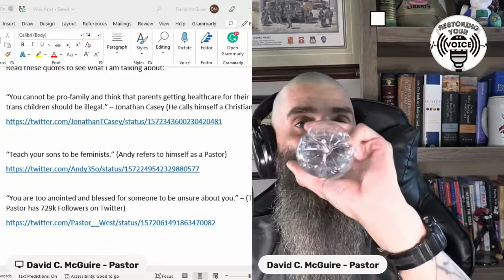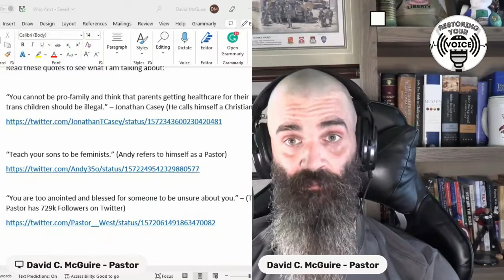Restoring Your Voice | Christian Living Without Christian Expectations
Can we be saved but not live in obedience to God and His Word? Are there expectations of us for Christian living?

I'm a Social dude...

Leave a voice message for Restoring Your Voice & you will be featured in future episodes: